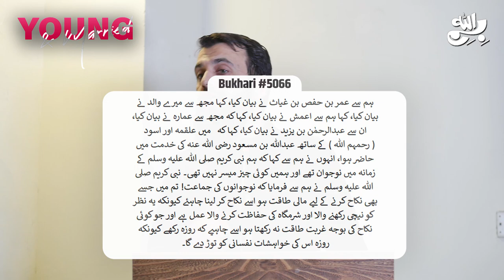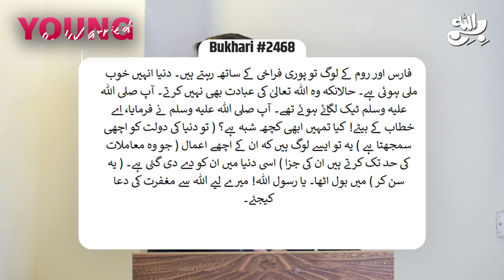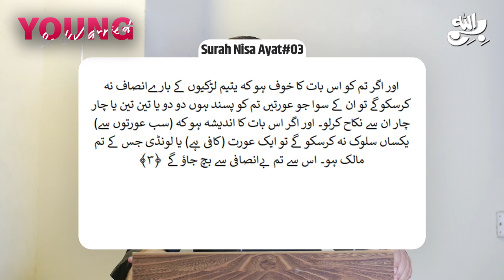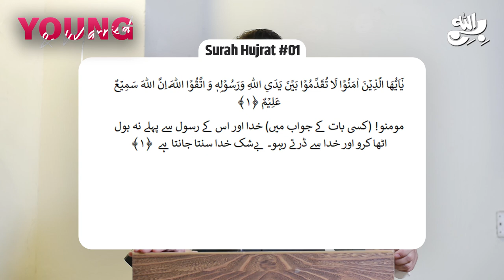Promoting Court Marriage||Young and Married Meetup|| Young & Married with Awais Naseer Episode.25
Awais Naseer explains in the all new episode of Young & Married:
1. Speech on meetup of Young and Married
2. Nikah ko promote krein
3. Jawani main hi nikah karo!
4. Court Marriage ki stories phelai jayen?

ABOUT YOUNG & MARRIED:
"Young & Married" is not just a podcast it is a movement to promote Halal Relationships among youngsters.

We stand against:
🚫 Haram relationships
🚫 Forced marriages
🚫 Women abuse
🚫 Honor Killings
🚫 Dowry
🚫 Excessive expenditure & show off on weddings
🚫 Child abuse
🚫 Abusive parents
🚫 Bossy attitudes

We stand for:
👉 Halal relationships
👉 Love marriages
👉 Women rights in Islam
👉 Husband's rights in Islam
👉 Loving parents
👉 Personal freedom

واٹس ایپ گروپ:
 ہمارا واٹس ایپ گروپ جوائن کریں: